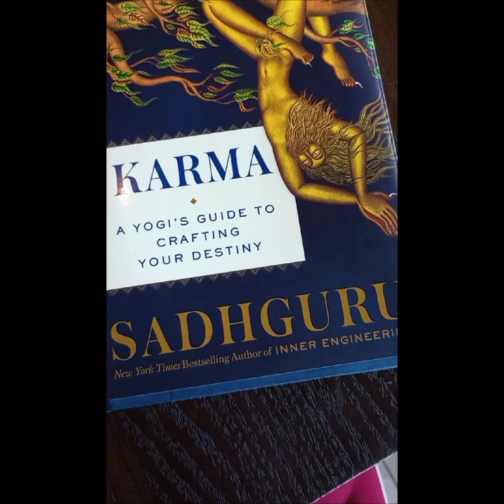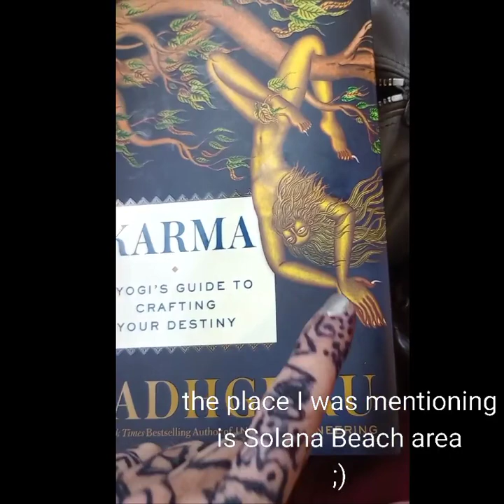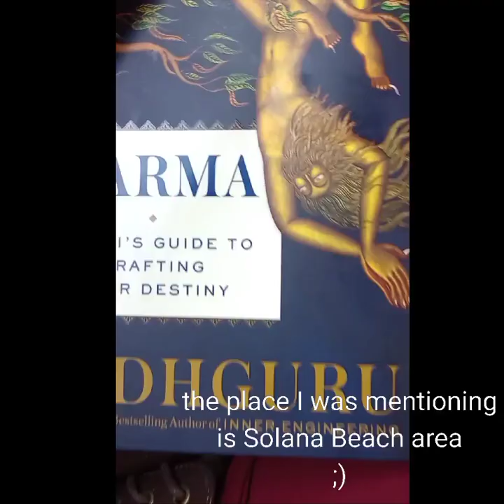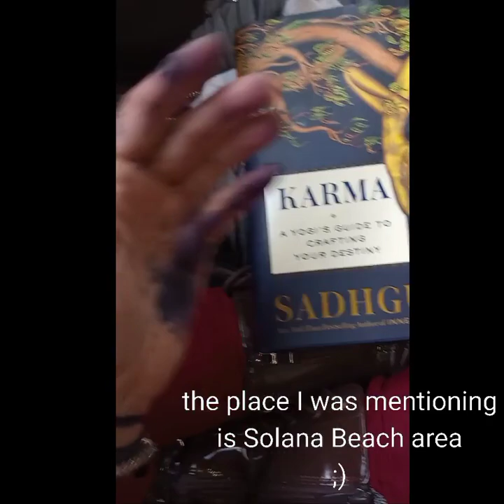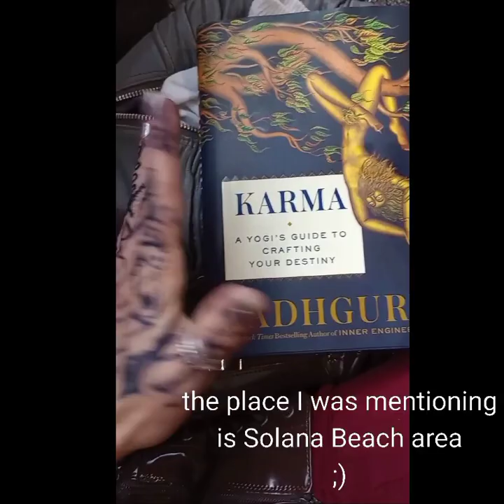"Fat Man's Misery"(Talk About Hanging UpsideDown Frm Cliff Tree)